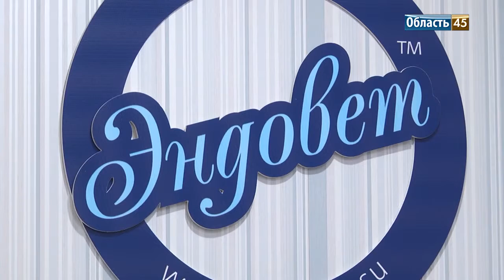Курган Эндовет и пожары